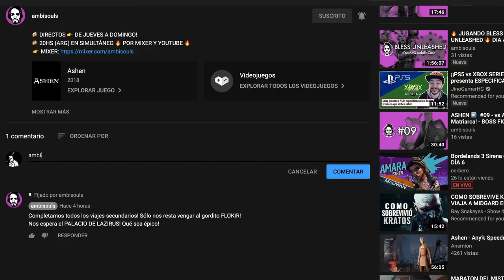BLESS UNLEASHED ▶️Especial #2 🍻AYUDANDO a la comunidad! - Preguntas y respuestas